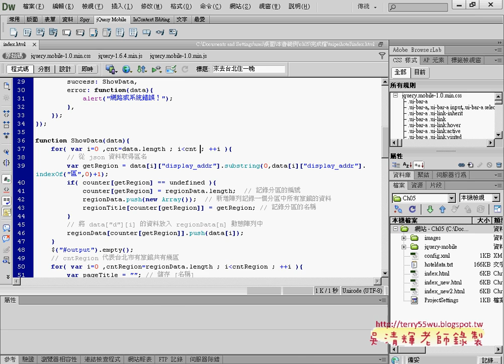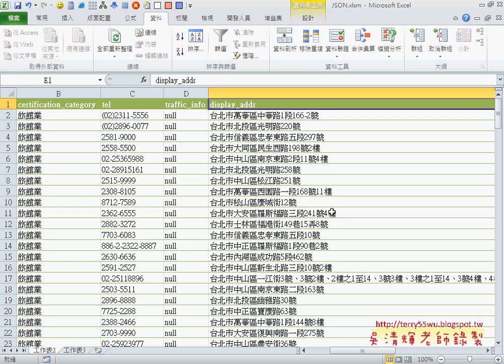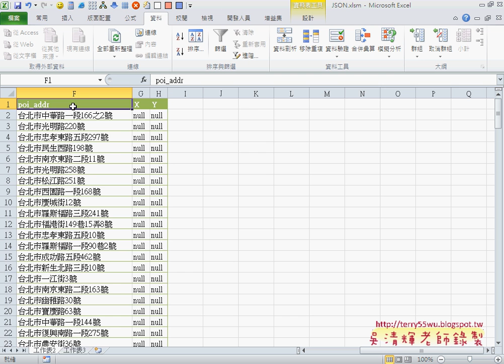05 如何將JSON檔轉成EXCEL檔案APP開發教學 吳老師 1